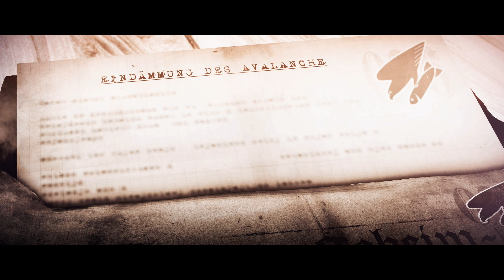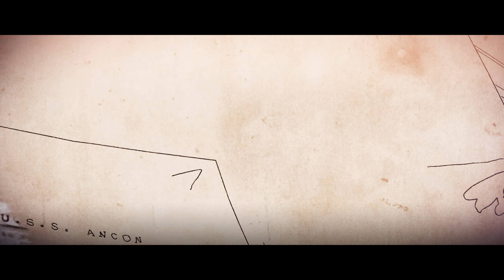Sniper Elite 4 (PC) - Allagra Fortress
Sniper Elite 4 (PC).